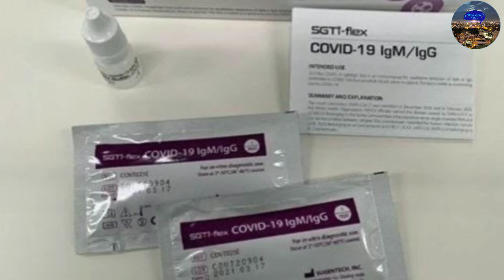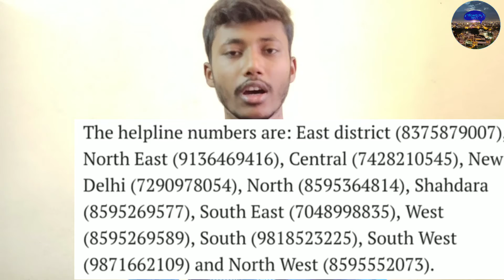# स्वस्थ रहो अपने घर पर रखो अपने के साथ अपने परिवार को भी बचाओ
मेरे इंडिया का स्थिति बहुत ही खराब है मेरे भाई घर पर रखो और जिंदा रहो और अपने परिवार के साथ